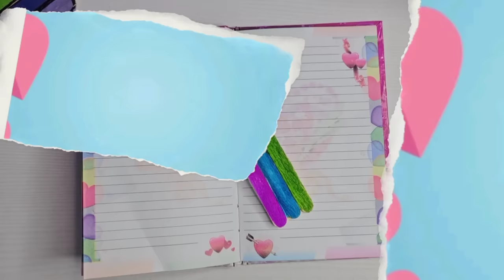DIY Homemade 6 Back-to-school craft 😱...Book Mark , pencil topper etc....